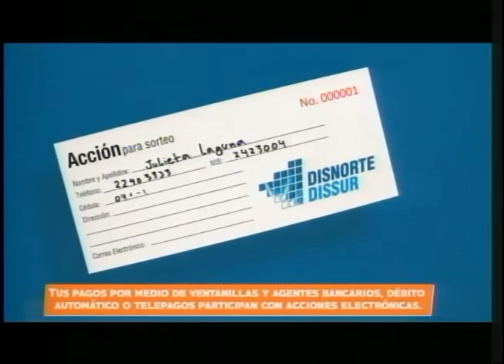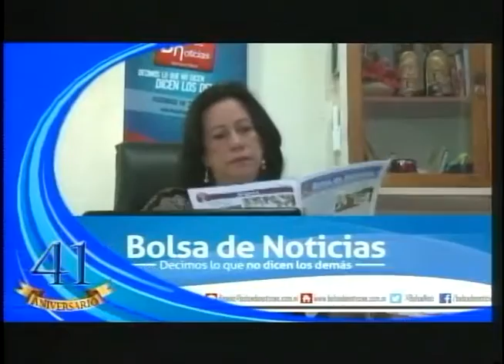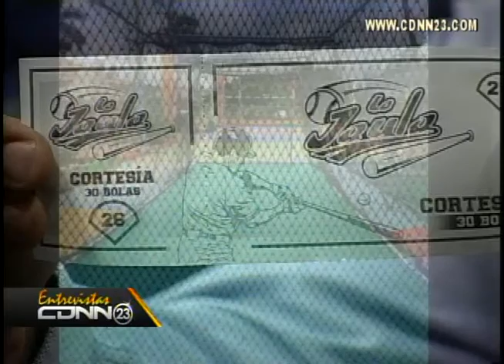Situación del boxeo aficionado en Nicaragua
Jueves 1 de septiembre 2016. Los cronistas Ramón Mclean y Oscar Mejia, conversan con Guillermo "Polvorita" Martinez,  entrenador de boxeo desde hace más de 40 años, pertenece al salón de la fama del deporte desde  2006 y ha sido elegido entrenador del año por tres períodos seguidos.